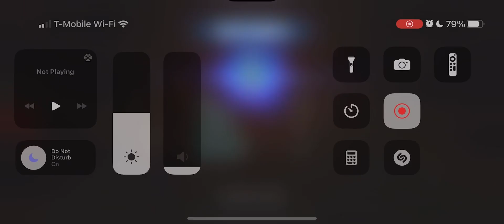GAC s38 5v5: Finn zorii Vs 50rt (set 7 dcs) 65 banners